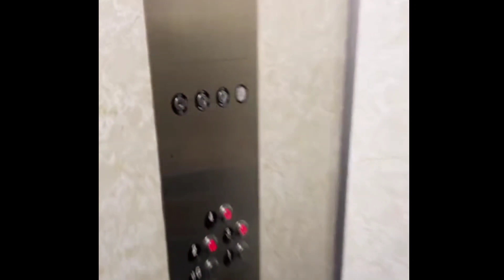TROLLING NOOB with The LARGEST BED DEFENSE in BedWars!! 😱 - (Blockman GO : BedWars)